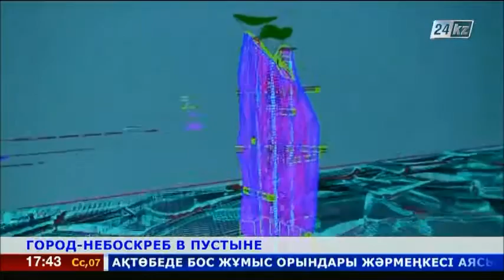В пустыне Сахара хотят построить «вертикальный город»